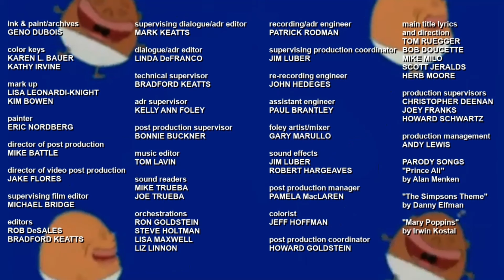Histeria Credits S3x04C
It came from Histeria!: Vote for Presidential Guys.